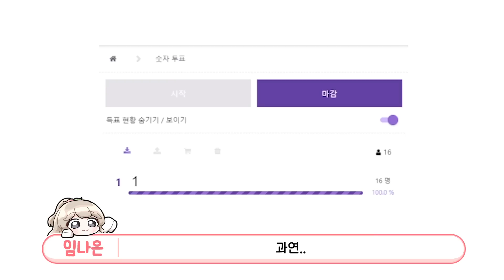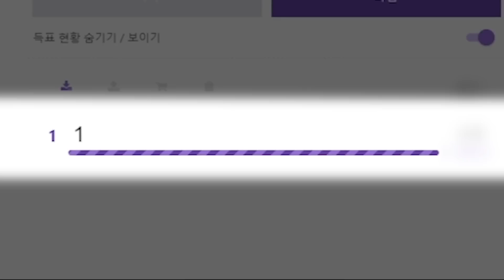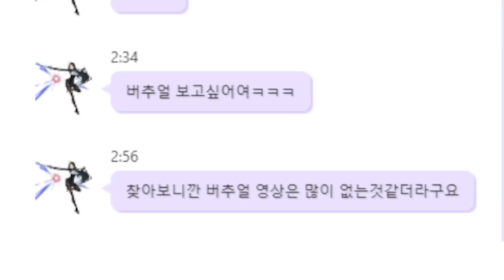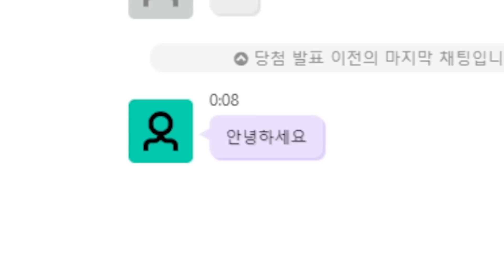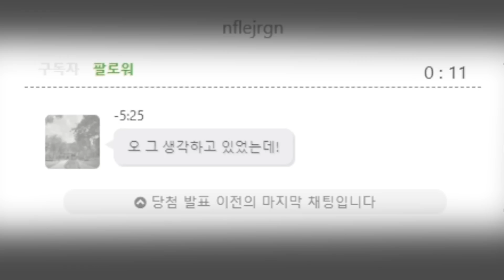"캠 방송 해줘"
앞으로 더 열심히 하겠소!!!

편집자 : 하눌
썸네일 : 디롬